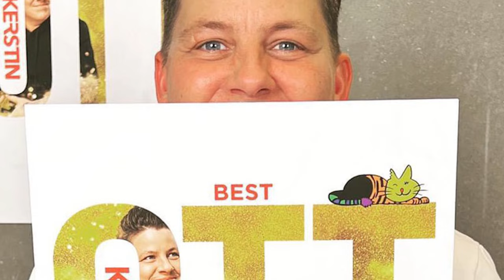Nach 7 Jahren Ehe haben Kerstin Ott und Karolina Köppen gestanden, was wir immer gedacht haben.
Kerstin Ott ist eine berühmte deutsche Sängerin, Songwriterin und DJ. Sie wurde am 17. Januar 1982 in Berlin, Deutschland, geboren. Ott ist vor allem durch sein 2016 veröffentlichtes Lied „Die immer lacht“ bekannt, das in ganz Deutschland und anderen deutschsprachigen Ländern ein großer Hit wurde.